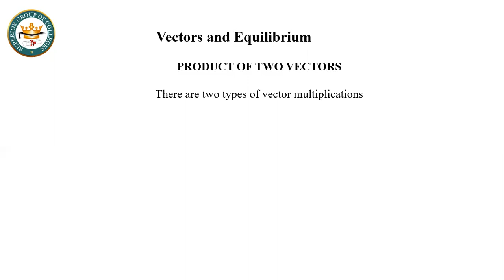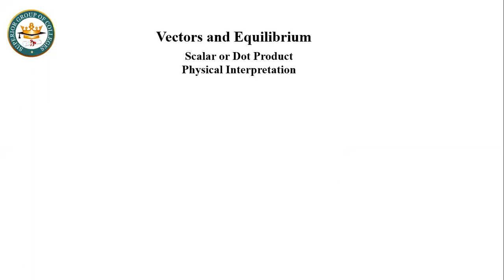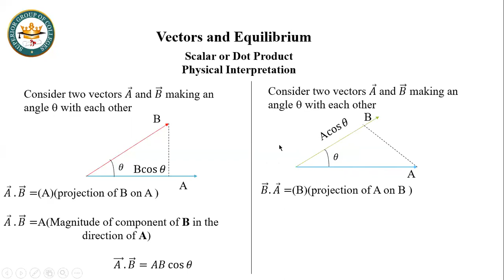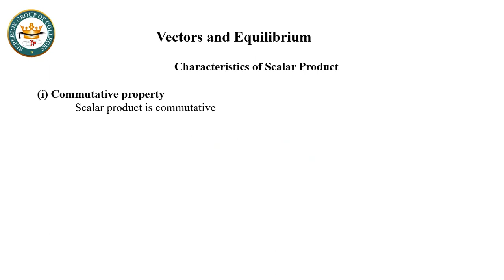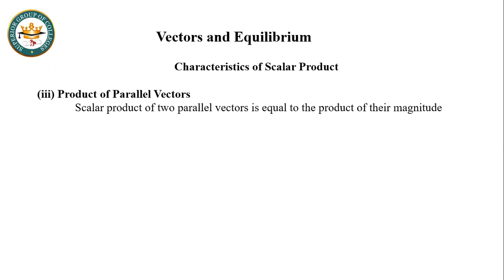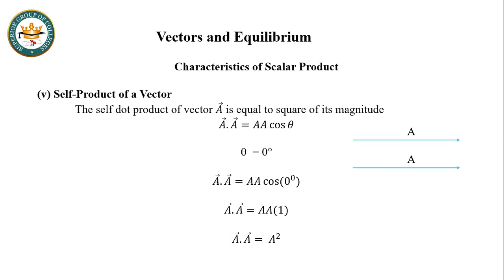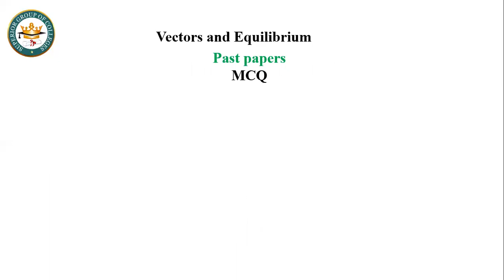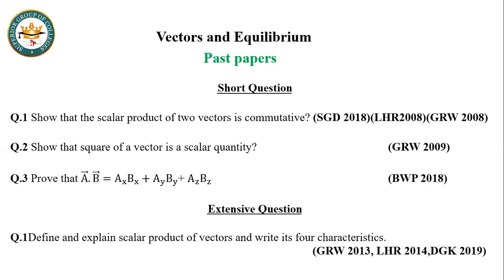Vectors and Equilibrium Lecture #4 Scalar Product By Hafiz Farrukh Shehzad